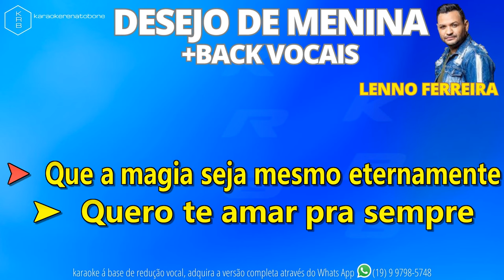DESEJO DE MENINA + BACK VOCAIS - LENNO FERREIRA - PLAYBACK DEMONSTRAÇÃO